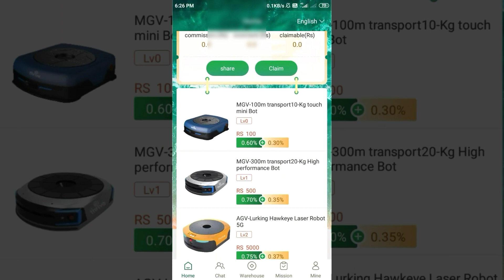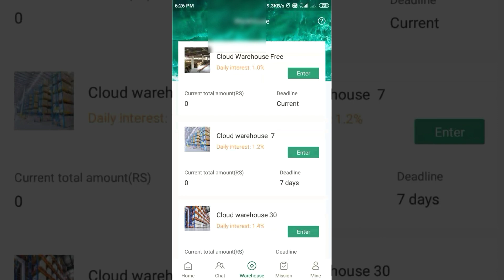Ghost Rider Vs Venom || Antihero Vs Antihero || Who Will Wins? || Explained In Hindi || Super Move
About: So Friends Iss video mein hum Showdown karenge Marvel Ke do antihero Ghost Rider Aur Venom ke Bich. Hope so you all will like it.

1 LIKE = More Motivation!

How To Make Iron Man Suit In Real Life?

How To Become Hulk?

⋆⋆⋆Softwares used⋆⋆⋆

Video Editor: Kinemaster, Alight Motion [Android]

Thumbnail Editor: Ps Touch [Android]